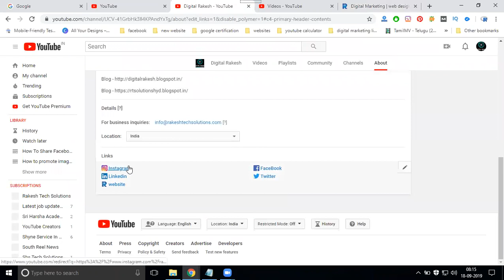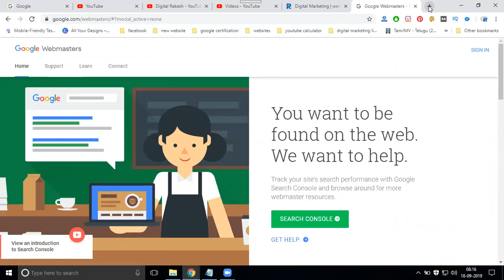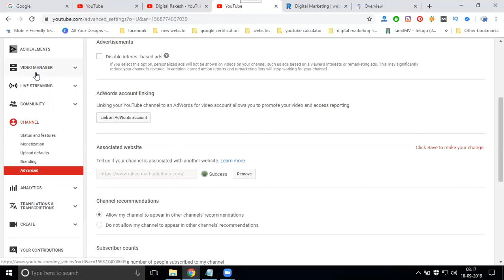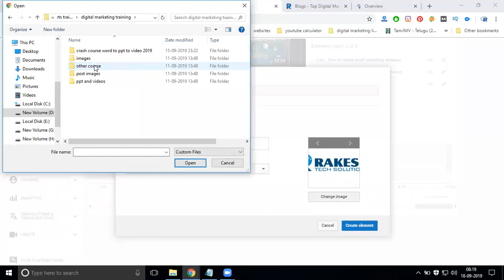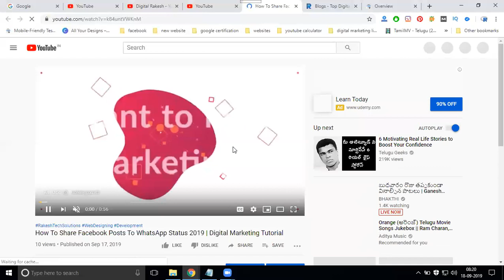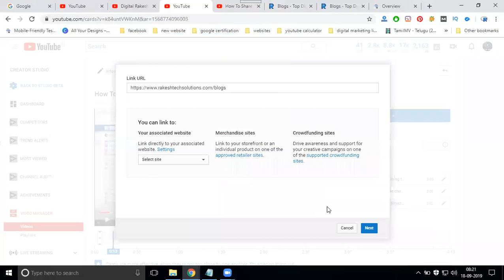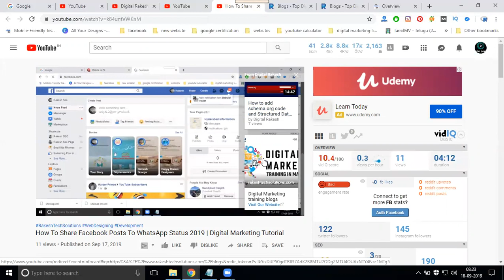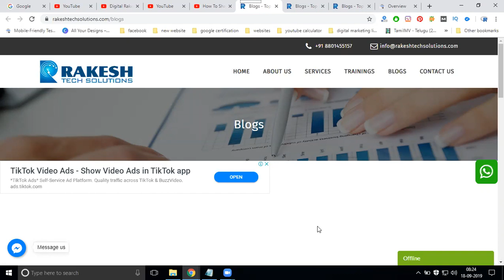How to Use YouTube channel to Drive Traffic to Your Website 2019 | Digital Marketing Tutorial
DigitalMarketingTraining - Learn this video How to Use YouTube channel to Drive Traffic to Your Website 2019 tutorials by digitalrakesh